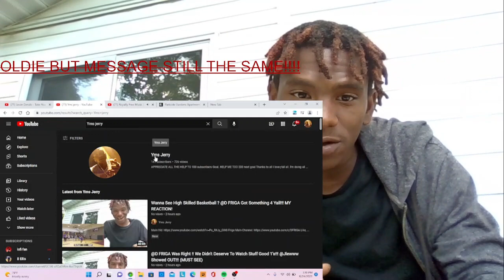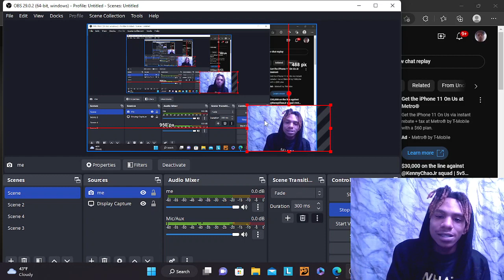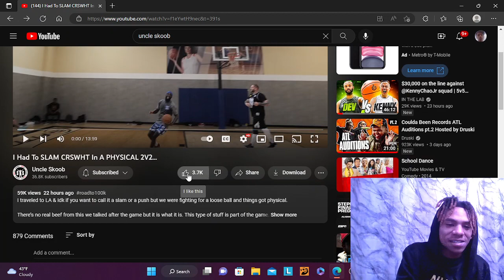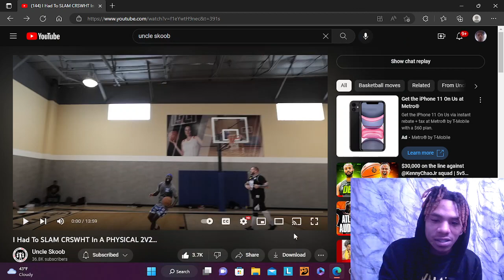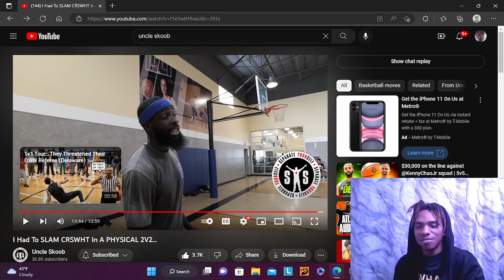Is Goated For This lol!!... I Had To SLAM CRSWHT In A PHYSICAL 2V2... REACTION!!!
Shoutout @uncleskoob AS ALWAYS Maryland's Voice Of Basketball ya digg, Can't Wait To Grow This Channel & Runs Somes 2's With You Against Ppl.. On GANG WE WON'T EVER LOSE !!